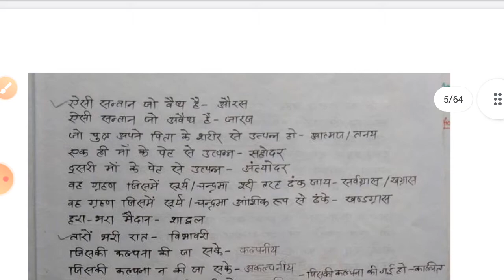शब्द समूहों के लिए एक शब्द PART-2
JUNOIR ASSISTANT EXAM